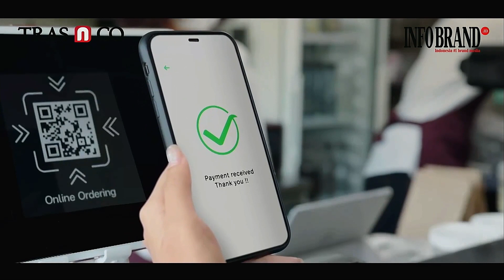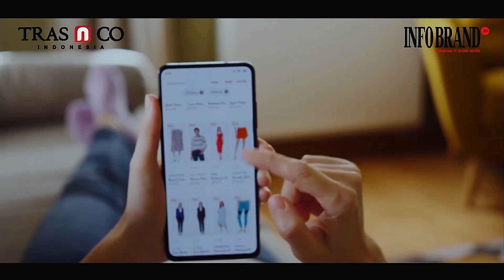Daya Mitra Telekomunikasi Raih Penghargaan Top Executive Award 2022.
Selamat kepada Direktur Utama PT Dayamitra Telekomunikasi Tbk, Bapak Theodorus Ardi Hartoko telah meraih penghargaan Top Executive Award 2022.

Keterpilihannya di buktikan dengan pertumbuhan positif bisnisnya di tahun 2021 dibuktikan dengan pendapatan perusahaan yang meningkat 11% dari Rp6,2 triliun menjadi Rp6,8 triliun.

Di tahun 2022, perusahaan mampu mempertahankan laba positifnya sebesar Rp891,5 miliar pada semester 1 dengan total pendapatan perusahaan Rp3,7 triliun.

Penghargaan ini menjadi bukti bahwa Bapak Theodorus Ardi Hartoko mendapat predikat Great Leader of The Year.